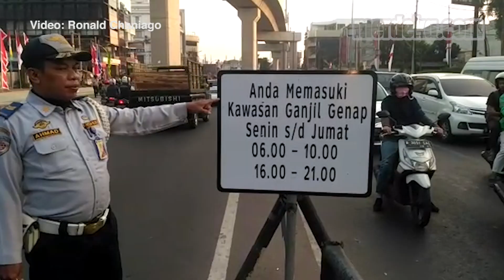Masyarakat Tanggapi Perluasan Ganjil Genap di 16 Ruas Jalan Ibukota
MERDEKA.COM - Perluasan ganjil genap di Jakarta memunculkan pro kontra. Banyak yang mendukung kebijakan tersebut, namun ada juga pihak yang tegas menolaknya. Alasannya bervariasi, seperti menghambat laju ekonomi sopir taksi online, atau karena menutup akses masuk ke rumah sakit. Kami mewawancarai mereka yang sehari-hari melewati ruas jalan yang kini dibatasi ganjil genap.